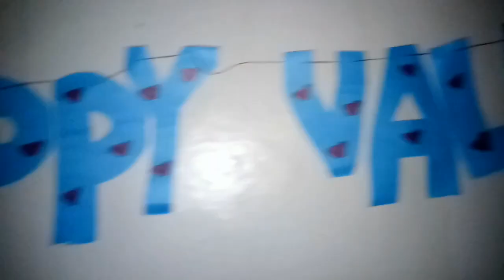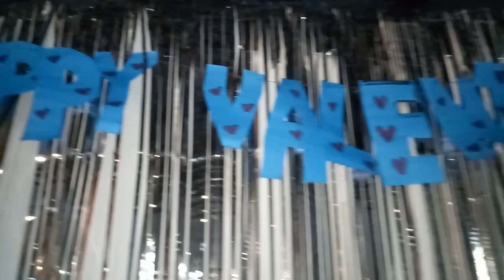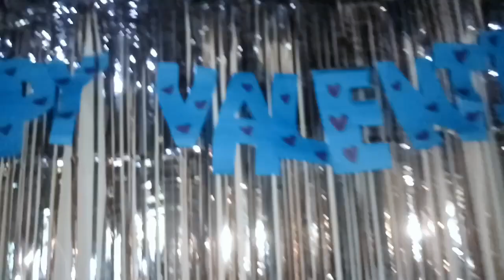VALENTINE'S DAY 2023